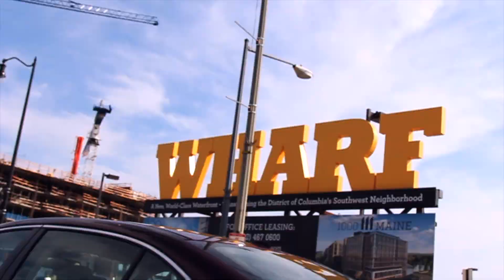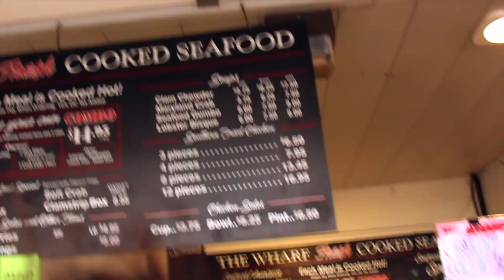Best Brunch in DC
Spring is officially here and one of the best cities to visit is Washington DC, the nations Capitol.  DC is packed full of great restaurants, amazing monuments and a great number of museums so lets hop on a bike and set out for adventures.